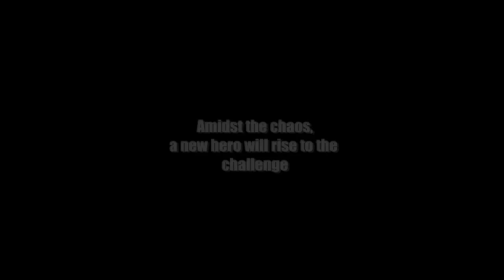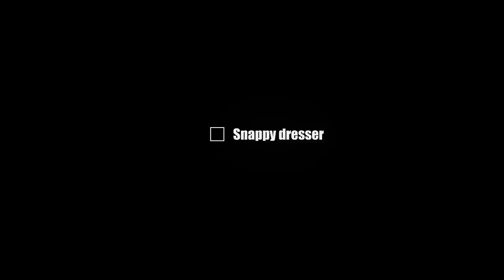Dead Rising 2 Official Trailer